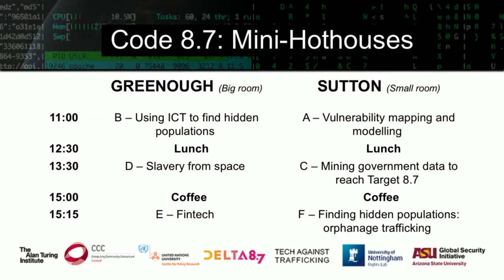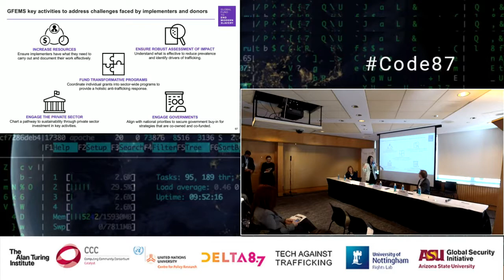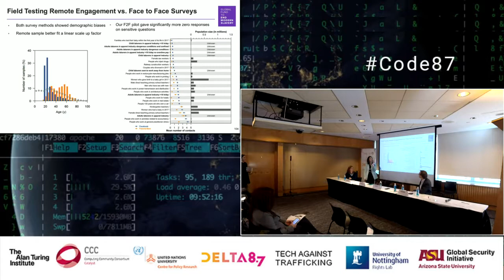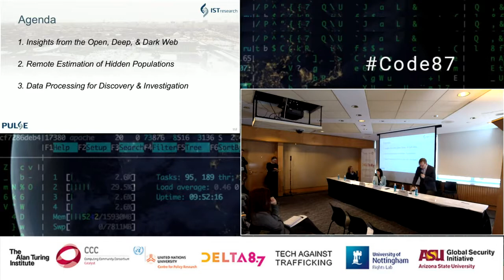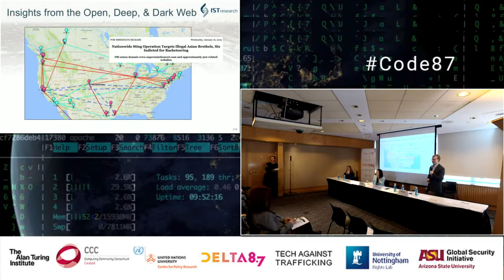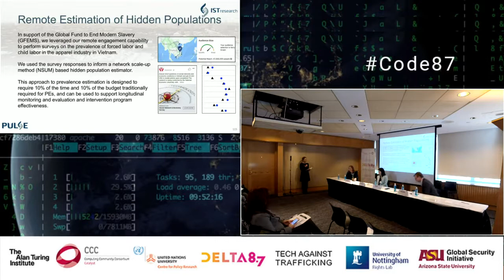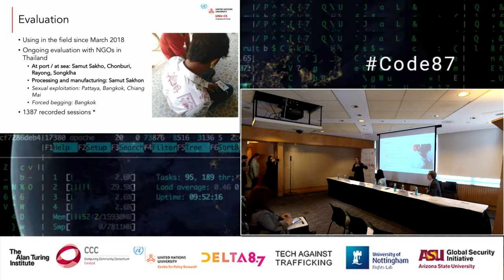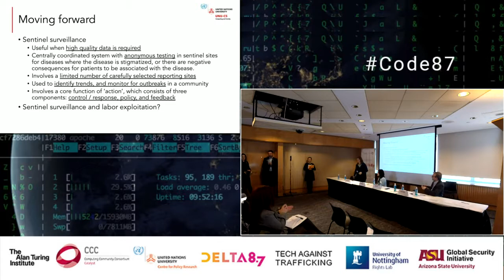Code 8.7: Hothouse B – Using ICT to find hidden populations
Hothouse B – Using ICT to find hidden populations
Moderator: Nadya Bliss (ASU)
Presenters: Shannon Stewart (GFEMS), Sam Blazek (IST Research), and Hannah Thinyane (UNU-CS)
Rapporteur: Zoe Trodd (Rights Lab)